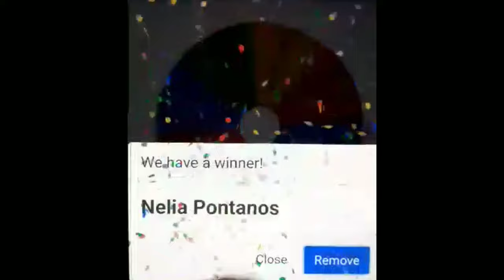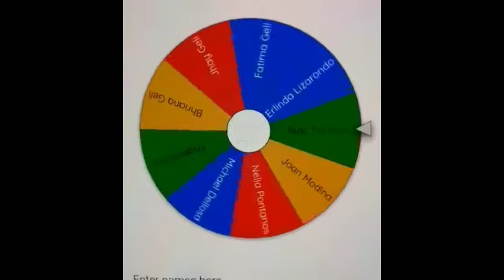UNBOXING Vlogging Equipment + GIVESWAYS